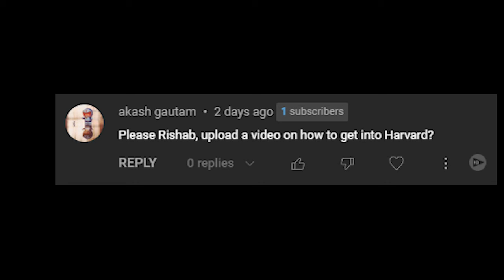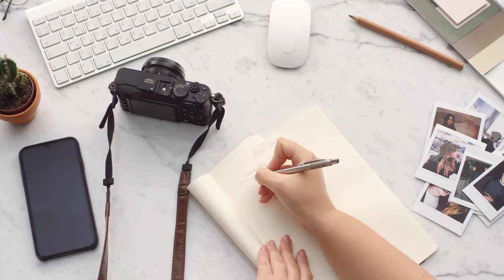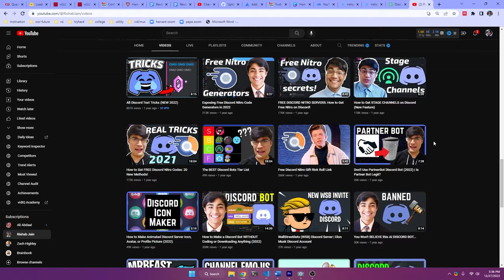How I Got Into Harvard - SHOCKING Stats, ECs, Awards, Essays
I just got accepted into Harvard. In this video, I'll be sharing my stats, extracurricular activities, awards, and essays. I'll also be sharing my top tips and insights to help you increase your chances of getting into a top university. Whether you're just starting the college application process or are already deep in it, this video has something for you.

TIMESTAMPS:
0:00 Introduction
0:45 Important Disclaimer
0:59 Revealing My Stats
5:18 PayPal Partnership
5:43 Awards and Honors
7:43 Extracurriculars
13:31 Essays
15:40 Conclusion

😎 Who Am I:
My name is Rishab Jain and in 2018 I was named America's Top Young Scientist and one of TIME Magazine's 25 Most Influential Teens. I started this YouTube channel to share strategies that lead to productive lifestyles.

You made it all the way down here. Seriously. I need your support!